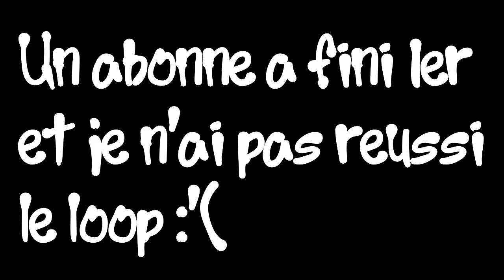1550° SPIRAL - GTA 5 ONLINE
• Une spirale hyper compliquée ...